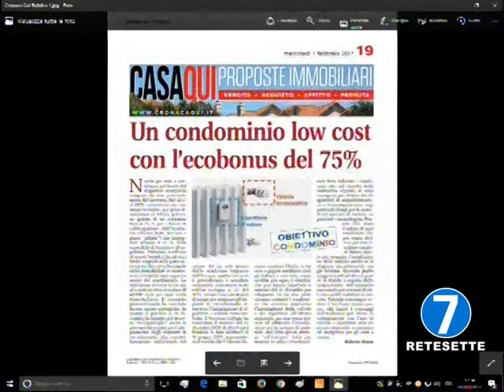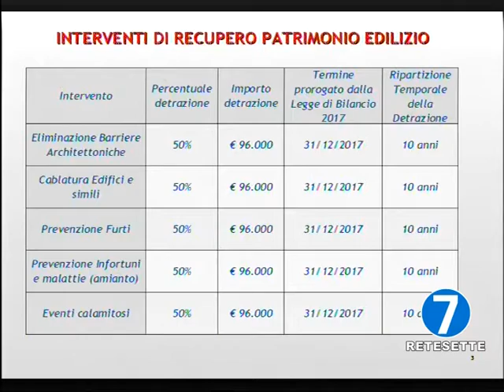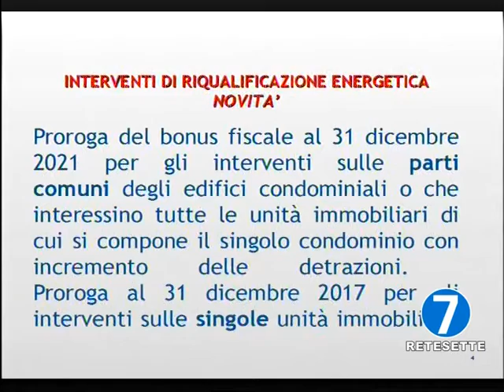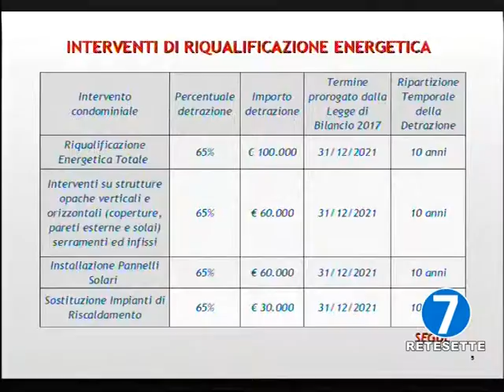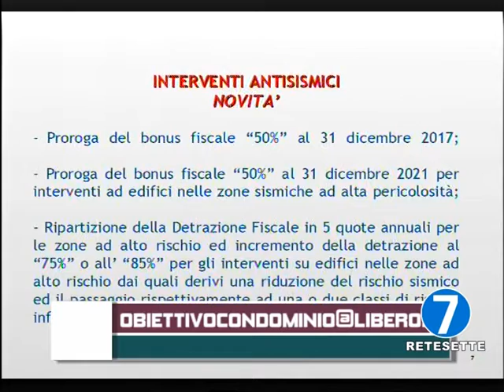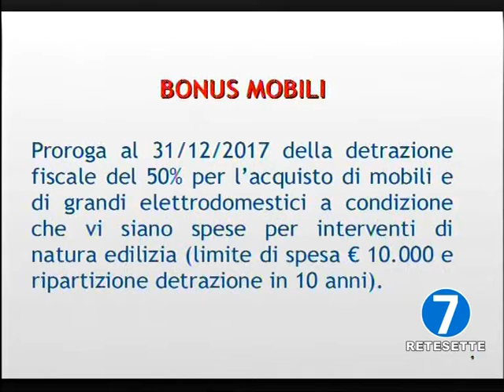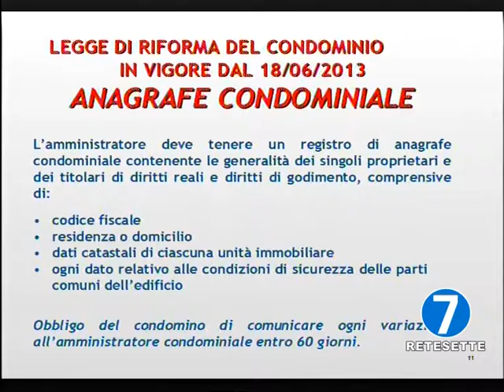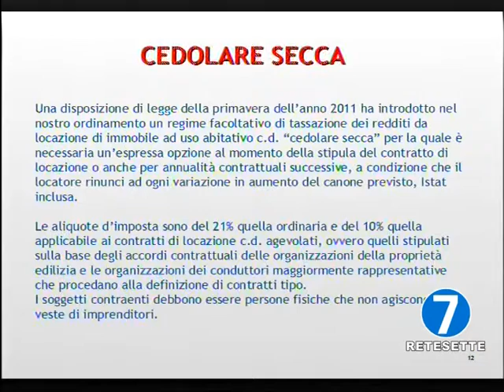RETE 7 - OBIETTIVO CONDOMINIO - PUNTATA 5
INTERVENTI DI RISTRUTTURAZIONE CONDOMINIALE E CONSEGUENTI NOVITA' SULLE AGEVOLAZIONI FISCALI